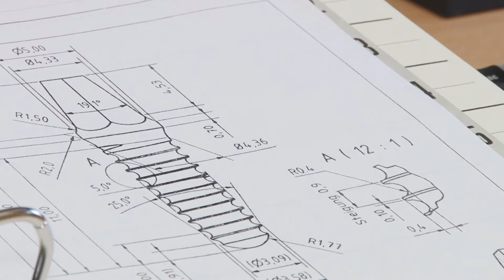Moje Keramik-Implantate GmbH & Co.KG (Unternehmensfilm)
Seit 1994 entwickelt und produziert die Moje Keramik-Implantate GmbH & Co KG aus Petersberg in Thüringen Implantate für Zehen-, Hand- und Fingergelenke und für den Dentalbereich aus Zirkonkeramik. Unser Hauptaugenmerk gilt dem Einsatz der kleinen Knochendurchmessern in diesen hoch belasteten Bereichen, für die bisher keine Implantatlösungen zur Verfügung standen.

Dabei haben wir in den letzten Jahren differenzierte Fertigungsmethoden entwickelt, die nachweislich zu besseren Rauhigkeitswerten und damit zu weitaus höheren biomechanischen Verbindungen mit dem Kieferknochen führten. Inzwischen setzen viele Kliniken und ambulant operierende Ärzte MOJE-Keramikimplantate erfolgreich ein - weltweit!